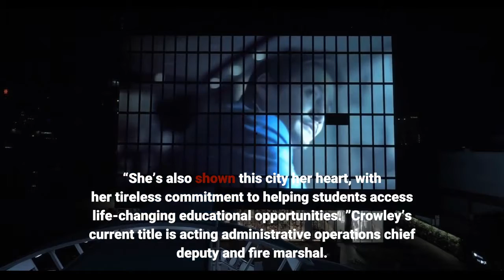Garcetti names first female fire chief as LAFD faces harassment complaints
Mayor Eric Garcetti has picked Deputy Chief Kristin Crowley to lead the Los Angeles Fire Department, his office confirmed Tuesday. If confirmed by the City Council, Crowley would become the first woman to lead the city’s fire agency. Garcetti, in a statement, said there is “no one better equipped to lead the LAFD at this moment than Kristin. ”“Throughout her distinguished career, Kristin Crowley has proven her brilliance, determination and bravery on the job again and again, ” Garcetti said. “She’s also shown this city her heart, with her tireless commitment to helping students access life-changing educational opportunities. ”Crowley’s current title is acting administrative operations chief deputy and fire marshal. Garcetti’s support for Crowley is widely seen as an effort to address female firefighters’ complaints of harassment at the agency. A survey of the LAFD’s workplace culture released in November found that 56% of sworn female employees cited bullying and harassment as sources of conflict. The Times reported in July that advocates for women are dismayed by what they view as the mayor’s slow progress to overhaul an LAFD culture in which women and minority firefighters have said they frequently felt bullied and mistreated. LAFD Chief Ralph Terrazas, who has led the agency since 2014, had previously announced that he planned to depart this year. Firefighters and advocates for women urged Terrazas in October to resign, saying he had failed to respond to allegations of hazing, bullying and sexual harassment.